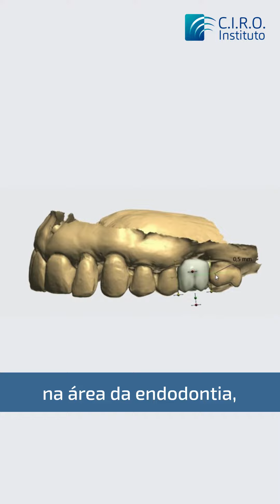Descubra os incríveis avanços da radiologia odontológica! 📸 - Dra. Mayara Viandelli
A Dra. Mayara Viandelli está aqui para compartilhar as últimas novidades na área da radiologia. Prepare-se para se surpreender com as transformações dos últimos anos!

Fique ligado, pois em breve vamos explorar todos os detalhes desse avanço incrível!

Quer saber mais? Acesse nosso blog para ficar por dentro de todas as novidades.

RT CD Fabiano Vaz de Campos CRO GO 6348 | EPAO 23